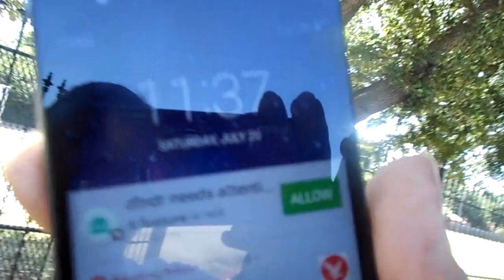TO MY YT